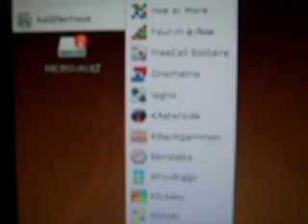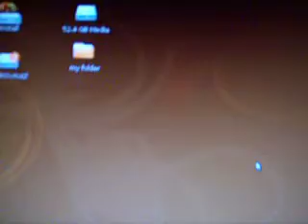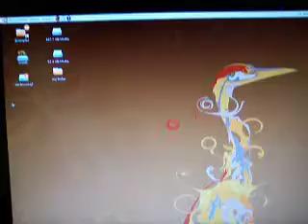Linux Ubuntu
a video of how Linux works and the basics of Ubuntu.